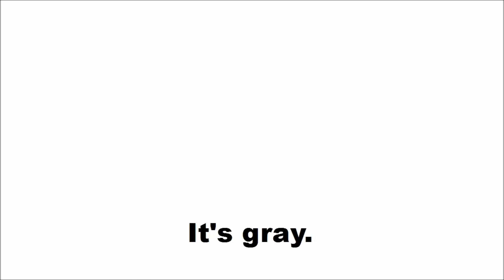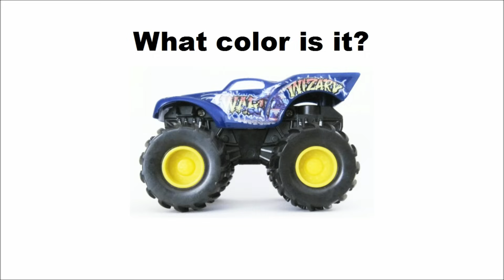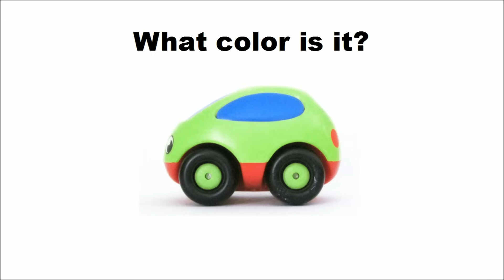Car and Truck Colors - Featuring Monster Trucks - The Kids' Picture Show (Fun & Educational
Learn colors with powerful monster trucks, fast sports cars and more!